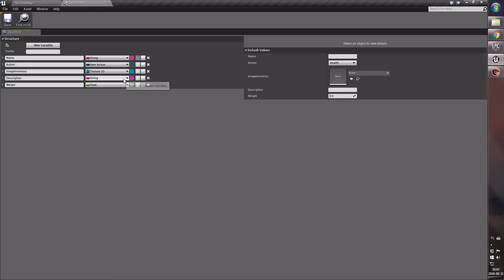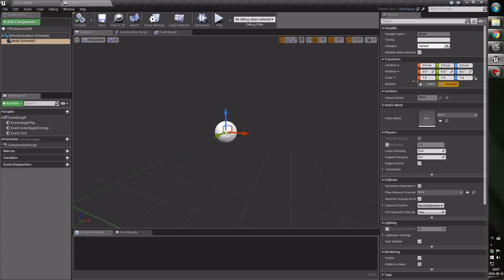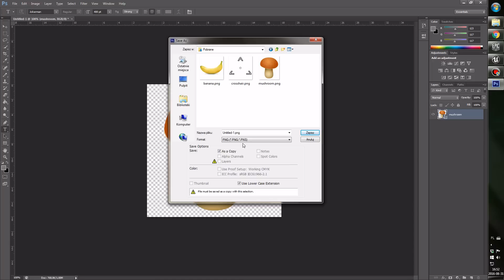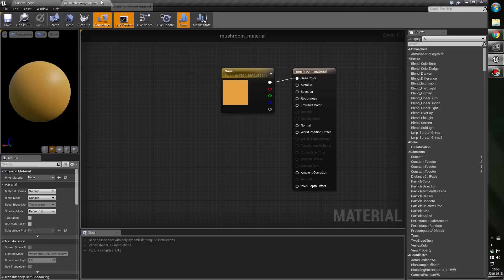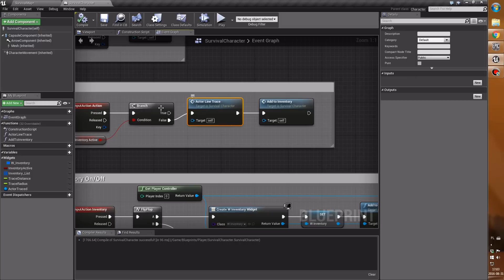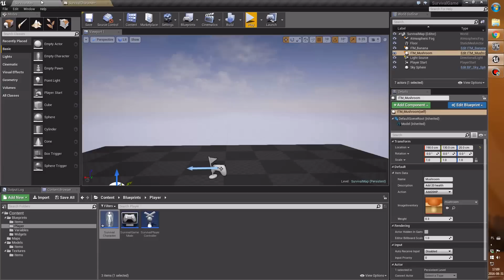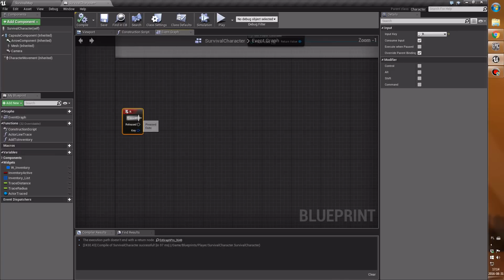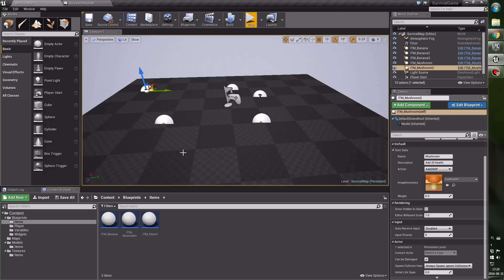UE4 - Survival Game - Tworzymy Item #3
Hej, oto kolejny odcinek z serii UE4, trochę długi ale tego wymagała treść, zapraszam do oglądania i komentowania :)